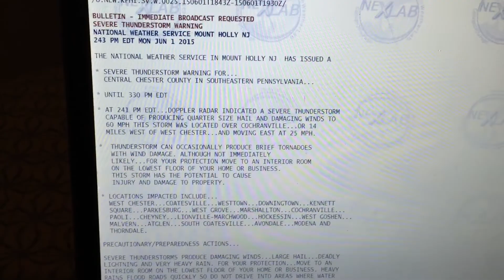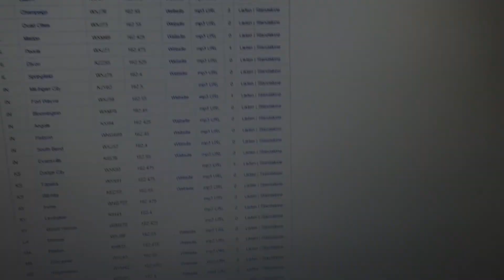NOAA Weather Radio online during severe weather 6/1/2015 (1/4)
Yet another video of me browsing Weather Underground for weather radio streams while looking at radars and weather warnings.